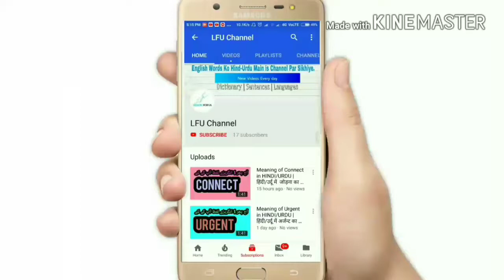Daisy meaning in HINDI-URDU | What daisy means | Daisy translation | Daisy flower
in this video describe: Daisy meaning in HINDI/URDU | What daisy means | daisy translation

to dosto agar ap daisy flower ka matlab aur  arth agar nhi jante heto, or ap daisy flower ka meaning janana chahte heto ye video ap hi logo ke liye he